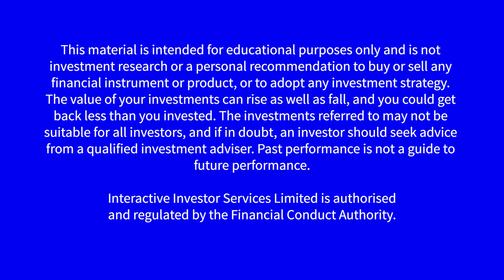A blue chip stock pick for 2021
interactive investor's head of markets Richard Hunter names his best FTSE 100 stock idea for the next 12 months.